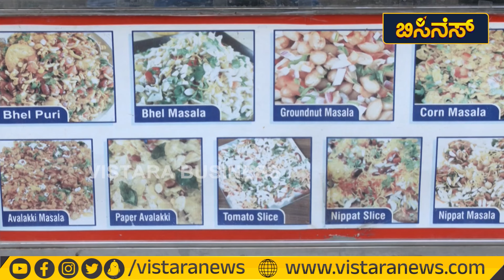ಚಾಟ್ಸ್​ ಸೆಂಟರ್ ಬಿಸಿನೆಸ್ ಬಂಡವಾಳ ಎಷ್ಟು? ಲಾಭ ಎಷ್ಟು? | Panipuri Chat Business Kannada | Vistara Business